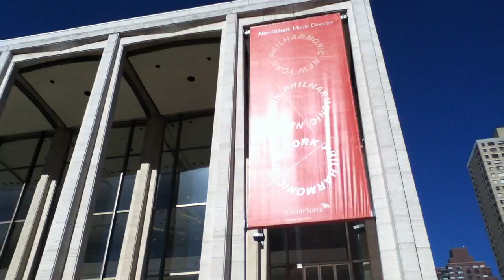Lincoln Center on Broadway and 66th